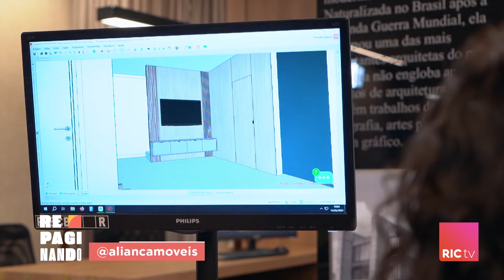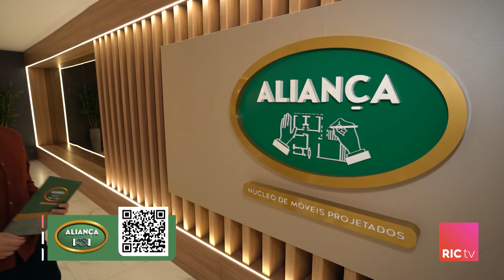Repaginando 5º temporada: episódio EP8